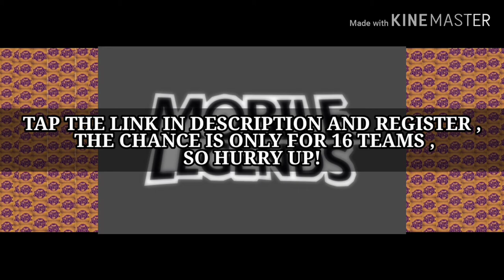Granger MLBB | Gameplay | episode 019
Welcome to AFKML
In this video we mention about a tournament,
The tournament is 5vs5 match , entry fee is just RM 25.
The prize pool :
The champion team will get a special skin each player .

So why u waiting for tap the link below for quick registration :
Edited toll : KINEMASTER
Ending song : NEFFEX GRATEFULL